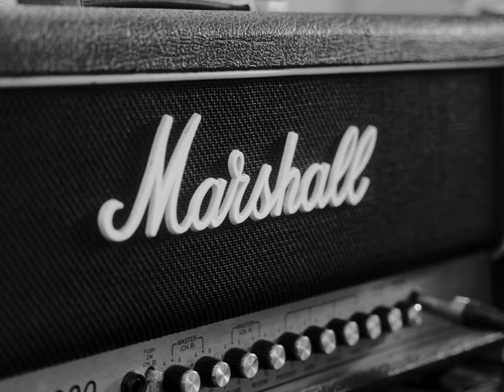Koritni - No Strings Attached (Official Video)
Lex Koritni - Guitars & Vocals
Tom Fremont - Guitars
Daniel Fasano - Drums
Mathieu Albiac - Bass on the Music Video

Video directed by Marius Kamieniecki

Music Written & Produced by Lex Koritni
Mixed by Kevin 'Caveman' Shirley
Mastered by Ryan Smith at Sterling Sound

Lyrics :

Closed up packed away
A velvet case
Nothing more but to wait
A hidden hand is the overseer
Delivering the light
Spectators gathering and
There’s no end in sight coz you’re

Held by your lines
Get ready you know that it’s show time

Cut the cords that are holding you
You’re a marionette on the loose

Cut loose, taste the freedom
Beating your own drum
The worst is yet to come yeah
Rudderless runaway is
Everything you wanted to be
A player in anothers’ showcase
You play for free, coz you’re

Get ready it’s show time

Cut the cords they’re controlling you

Come on baby, break those chains that hold you
Tell you what to do
Now you’re on the loose
With no strings attached

No strings attached
You’re a Puppet with bad attitude